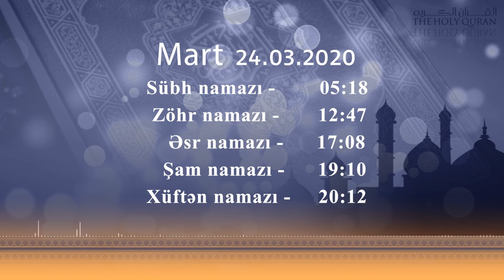24.03.2020 Namaz vaxtı